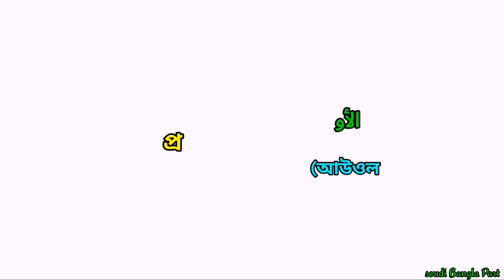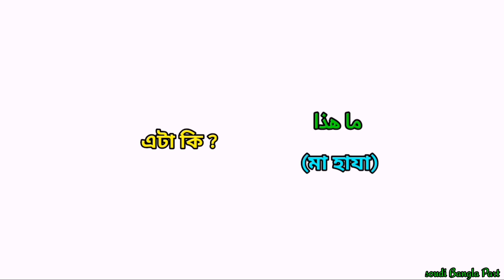আরবি ভাষা শিখুন || কিভাবে খুব সহজে আরবি শিখবেন || নতুন প্রবাসীদের জন্য আরবি শেখার সহজ উপায়